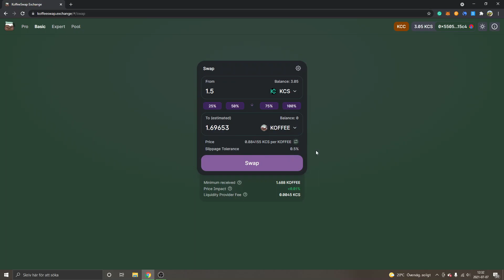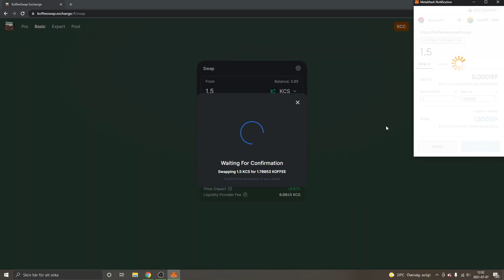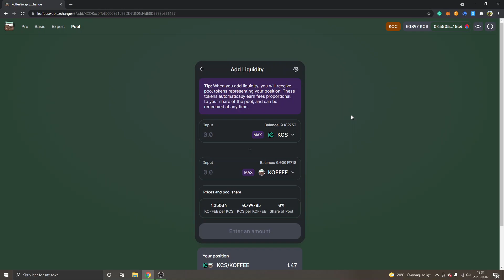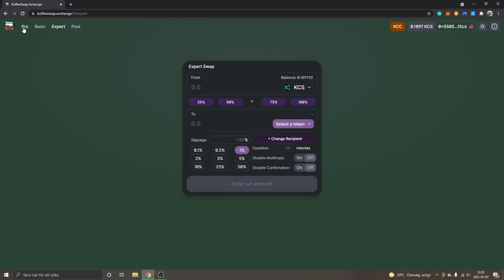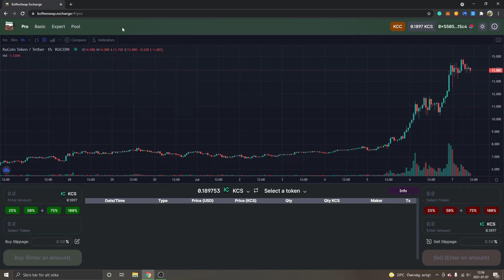KoffeeSwap Exchange Tutorial - How To Buy KOFFEE Token & Swap On KuCoin Community Chain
koffeeswap exchange tutorial - how to buy koffee token & swap on kucoin community chain kcc - trade on decentralized exchange on defi.

In this video, I'll give you a tutorial and overview of the decentralized exchange KoffeeSwap on the KuCoin Community Chain (KCC). I'll also show you how to buy KOFFEE token and provide liquidity with KuCoin Token and Koffee.

Johannes - Freedom Hacking